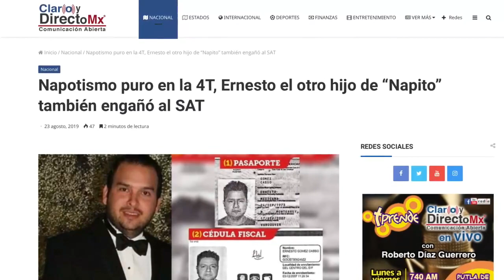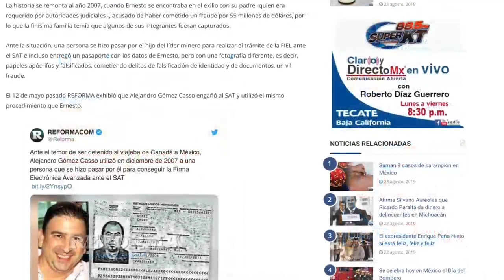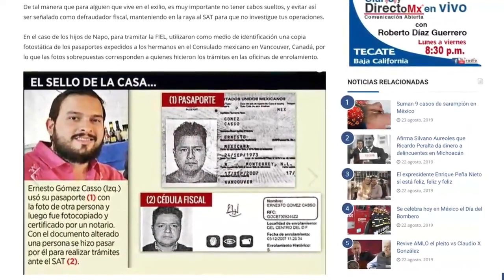Los dos hijos de NapoleónGómezUrrutia falsificaron documentos oficiales ante el SAT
El periódico Reforma, publica en su primera plana del pasado viernes,que al igual que su hermano Alejandro, ErnestoGómezCasso suplantó su identidad para obtener la Firma Electrónica Avanzada ( FIEL ) ante el Servicio de Administración Tributaria ( SAT ).